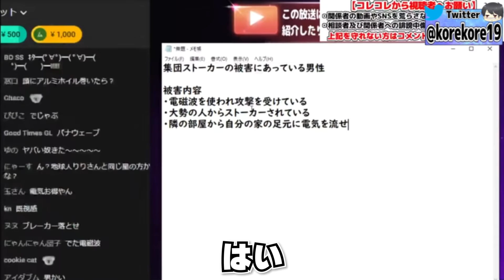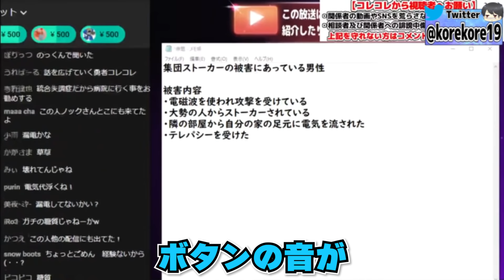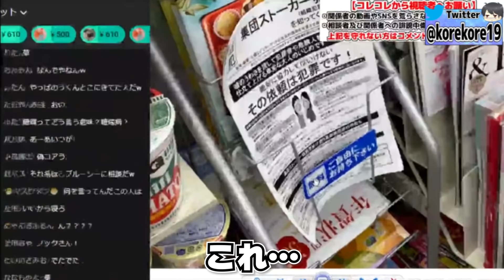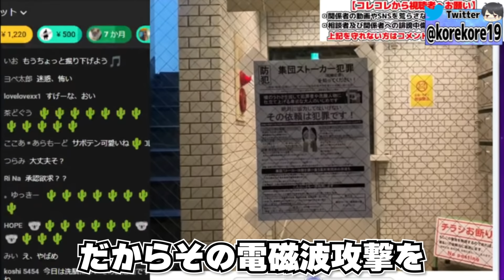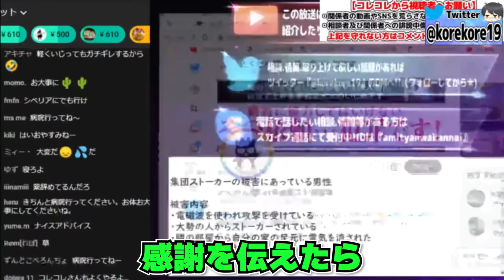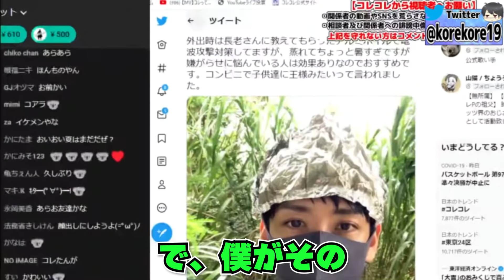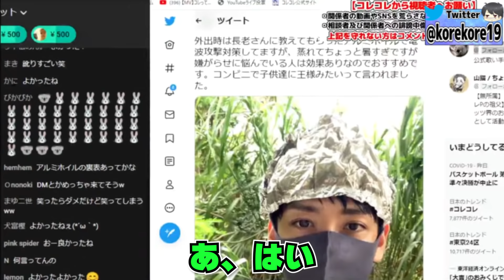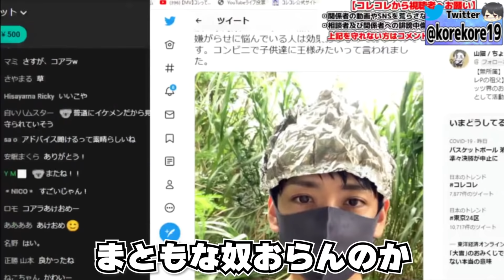日本一集団ストーカーされてた男（コアラ）が同じ被害の相談者にアドバイスするシーン【2022/01/05】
◆コレコレサブチャンネル